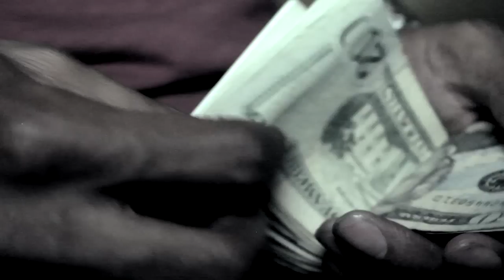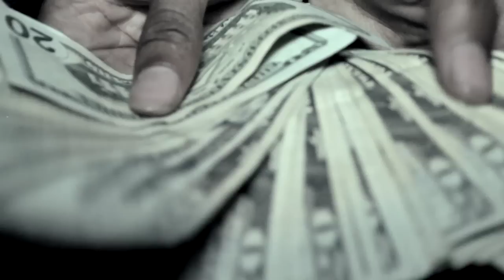Splash Luciano - Killa Remix ft. Karter Wittak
New Visuals from yours truly for that man Splash Luciano and Karter Wittak. 518 shit